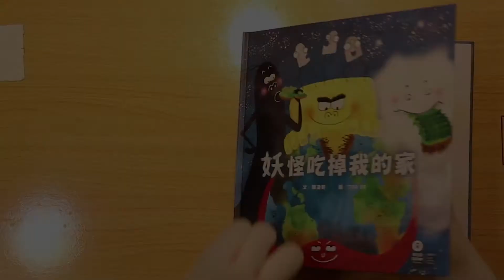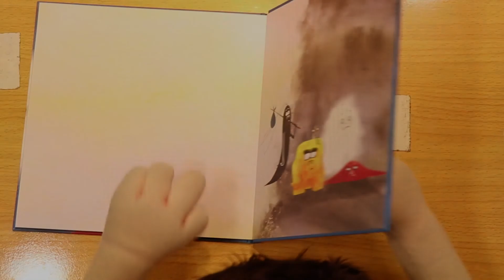PMQ SEED x 樂施會 Oxfam Hong Kong「世界小小公民」教育繪本系列 ④ - 《妖怪吃掉我的家》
→ 今集介紹之繪本：《妖怪吃掉我的家》
→ 主題：氣候變化

時冷、時熱，天氣真的愈來愈無常了！
因為全球暖化而產生的極端氣候正威脅著各地居民的安全，很多人和動物更因而失去家園。
小朋友，讓我們透過繪本，一起了解可以如何幫助地球！

📚繪本贈送活動已完結！謝謝各位參與！📚

繪本教育短片系列由 PMQ 與香港樂施會共同統籌、製作，
影片及繪本所使用之語言均以粵語/中文為主。
The picture book education video series is coordinated and produced in partnership by PMQ and Oxfam Hong Kong. All videos in this series will be in Cantonese, featuring Chinese picture books.

更多有關「世界小小公民」教育計劃
More on the “Global Citizenship Education Programme for Kids”: